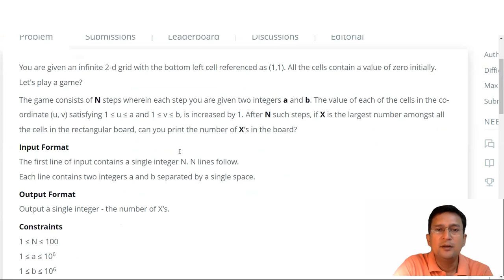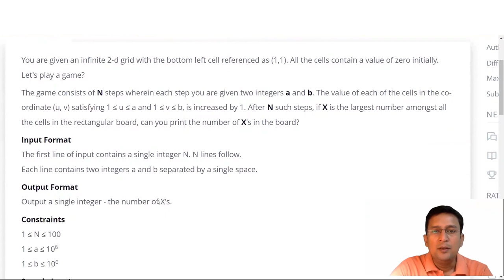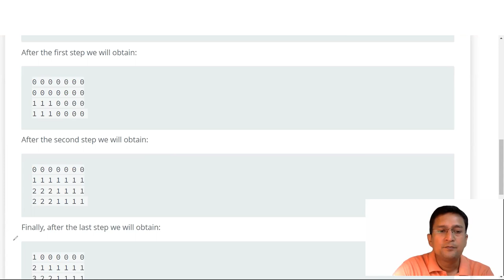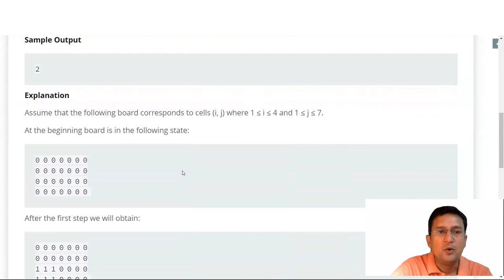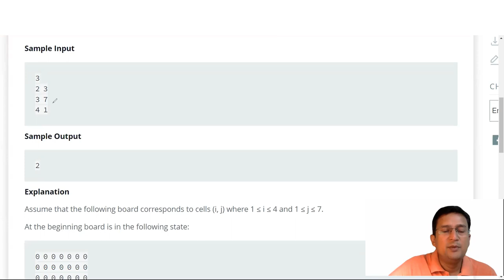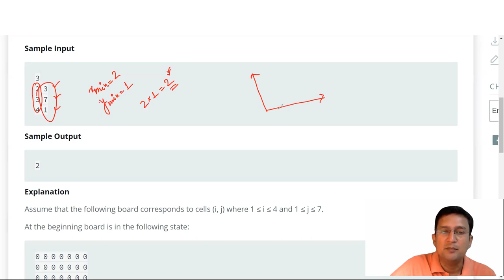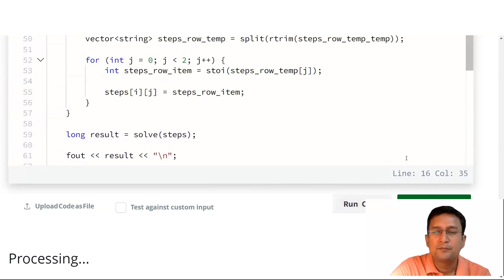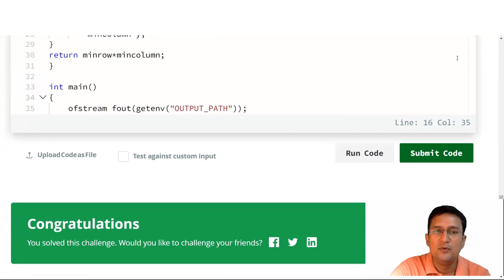Rectangular Game | Hackerrank | Mathematics | Problem and Solution in C/C++